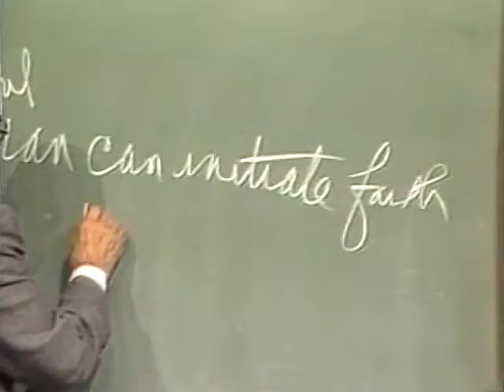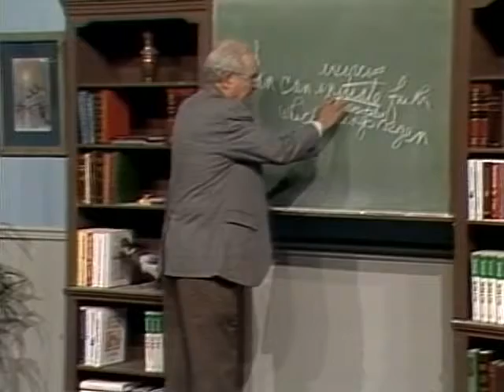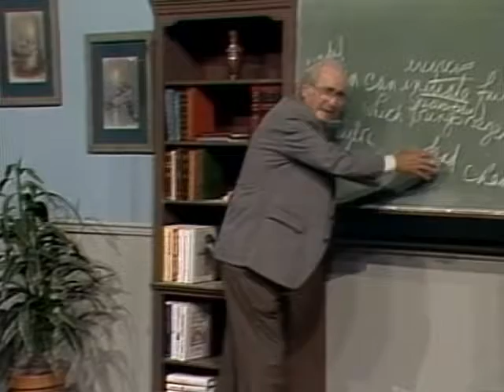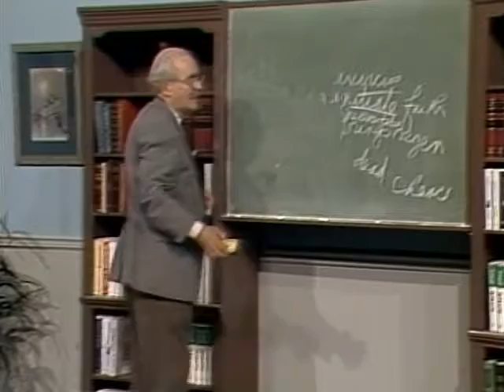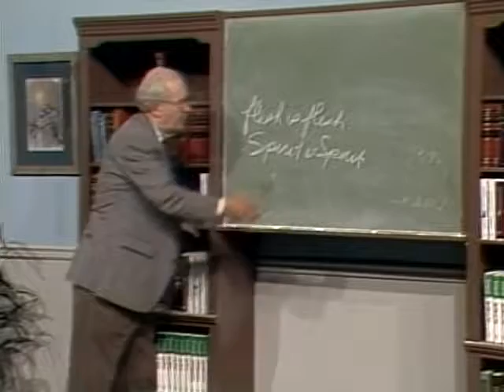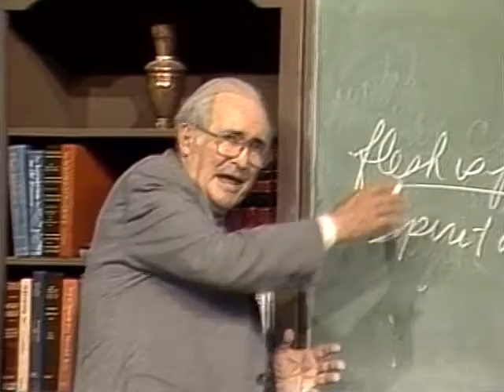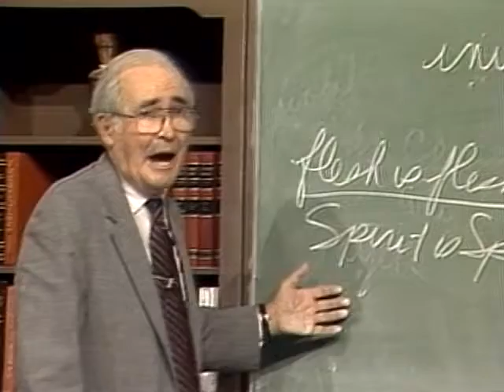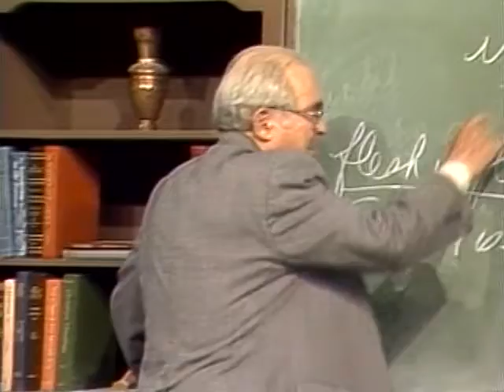Arminianism and the External Attack on Reformation: Handout Church History with John Gerstner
This is the 31st in a series of messages by Dr. Gerstner on church history. See other videos in the series